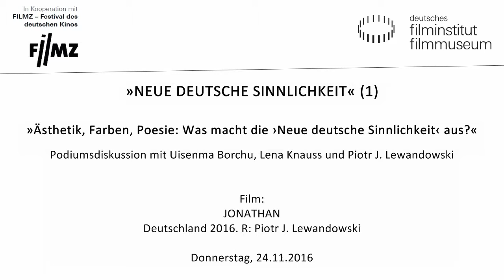JONATHAN (2016): Podiumsdiskussion „NEUE DEUTSCHE SINNLICHKEIT“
Podiumsdiskussion mit Uisenma Borchu, Lena Knauss und Piotr J. Lewandowski: „Ästhetik, Farben, Poesie: Was macht die ,Neue deutsche Sinnlichkeit‘ aus?"

Eine neue Bewegung im deutschen Kino?
Poesie und Sinnlichkeit sind zurück im deutschen Kino. Es entstehen Filme, in denen man schwelgen kann, ein Gefühlskino, das gekonnt knapp am Kitsch vorbei navigiert. JONATHAN (DE 2016) von Piotr J. Lewandowski, der als deutscher Beitrag in der Berlinale-Sektion „Panorama“ lief, und der von München bis Taipei preisgekrönte SCHAU MICH NICHT SO AN (DE/MN 2015) von Uisenma Borchu stehen stellvertretend für eine „Neue deutsche Sinnlichkeit“. Die aus der Mongolei stammende Uisenma Borchu studierte an der HFF München. Goldenglobes.com bezeichnete sie jüngst als „The Face of New German Cinema“. Piotr J. Lewandowski wurde für die Co-Regie zur Fernsehserie GÖTTER WIE WIR mit dem Deutschen Fernsehpreis ausgezeichnet. Sein Film JONATHAN erhielt eine besondere Auszeichnung beim Festival des deutschen Films in Ludwigshafen – und gewann zuvor bereits den Hessischen Drehbuchpreis 2013. Vor den Filmen diskutiert Urs Spörri (Deutsches Filminstitut) mit den Gästen über die Grundlagen dieses neuen poetischen Stils im deutschen Kino – von der Ästhetik bis zu den Produktionsbedingungen.

Die Filme laufen im Kooperation mit FILMZ – Festival des deutschen Kinos in Mainz.

JONATHAN
Deutschland 2016. R: Piotr J. Lewandowski
D: Jannis Niewöhner, André M. Hennicke, Julia Koschitz. 99 Min.

Der 23-jährige Jonathan bewirtschaftet mit seiner Tante einen Bauernhof und kümmert sich aufopferungsvoll um seinen krebskranken Vater Burghardt. Schließlich verliebt sich Jonathan in die Pflegerin seines Vaters – und sorgsam gehütete Familiengeheimnisse kommen ans Licht. „Die Kamera von Jeremy Rouse ist sprunghaft und ruhelos, aber reich an poetischen Schnörkeln, von langsamen Aufnahmen von Waldregenstürmen bis zu Nahaufnahmen von Schmetterlingen, die durch Wellen himmlischer Sonnenstrahlen tanzen. Eine erschütternde Sex-Szene auf einem Krankenhaus-Sterbebett zeigt, dass Lewandowski mit roher Menschlichkeit und pastoraler Pracht umgehen kann“, lobte das US-Branchenblatt Hollywood Reporter.